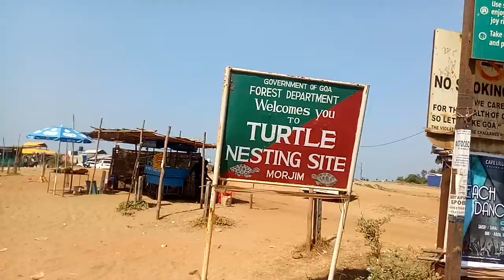No copyright Free HD Footage Walk At Goa Morgim Beach - Entrance to Morgim Beach GOA